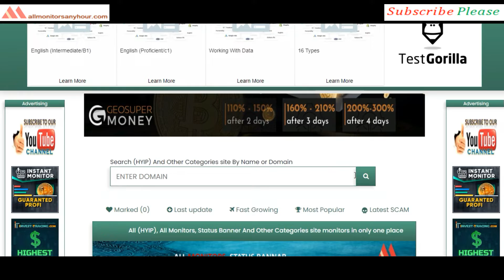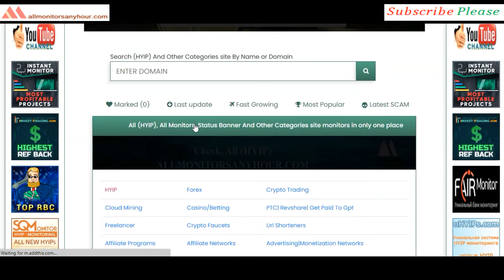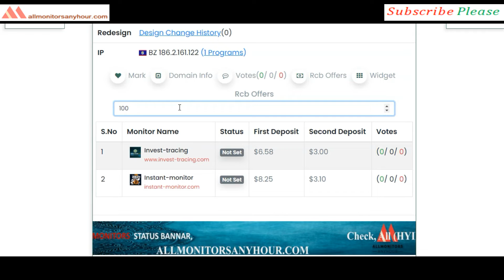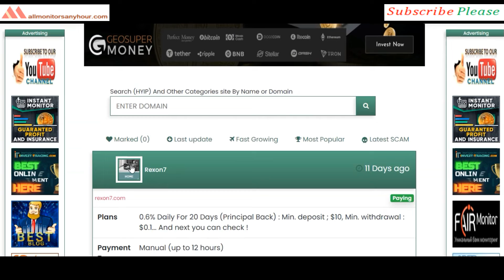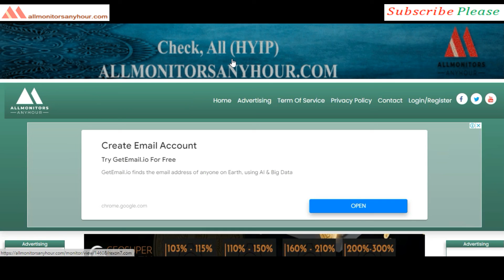Rexon7.com, Reviews Paying Or Not Paying, & HYIP daily update, all hyip monitors 24 hour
HYIP monitor,
NEW HYIP,
HYIP reviews,
HYIP list,
HYIP Protect,